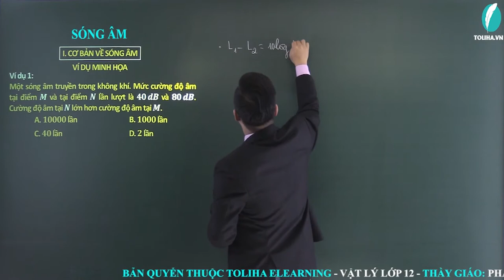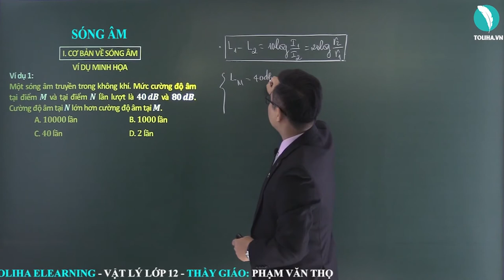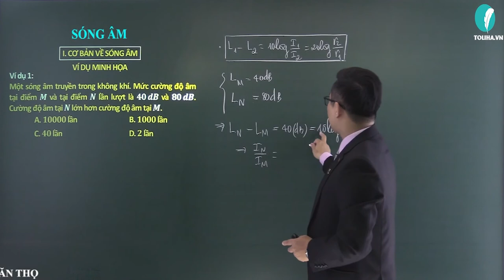Sóng âm - Sóng cơ - Vật Lí 12 (ví dụ)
Sóng âm  (ví dụ)
Học trực tuyến đầy đủ bài giảng, bài luyện tập tại:

Sóng cơ
Vật Lí 12
Lí 12

Sóng âm - Sóng cơ - Vật Lí 12